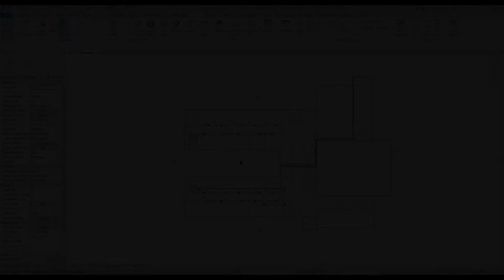Creating a Duct or Piping System in Revit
Learn to create and modify a duct or piping system in Revit and see why it may be beneficial to manually create them.